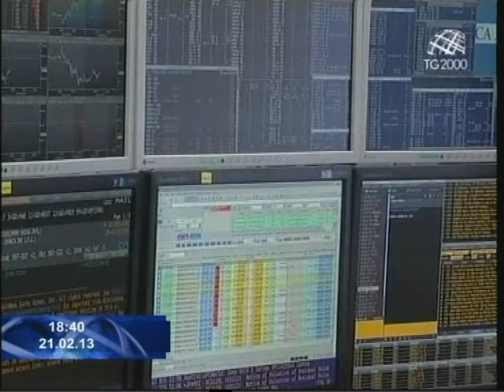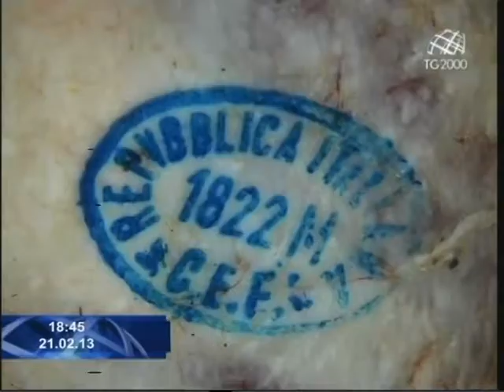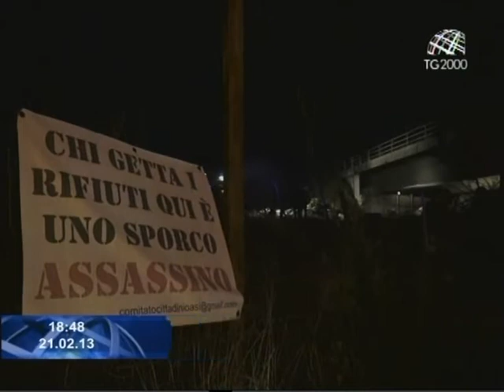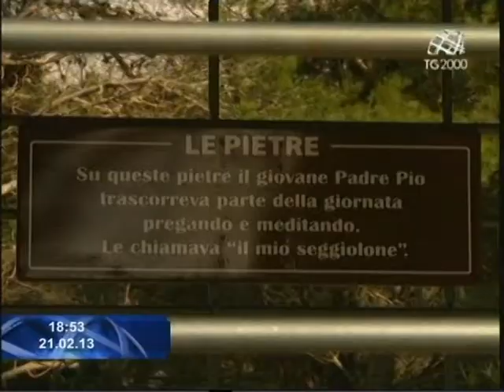Tg2000 del 21 febbraio 2013